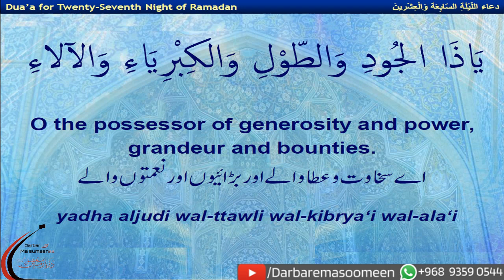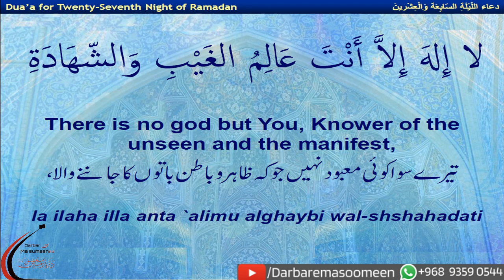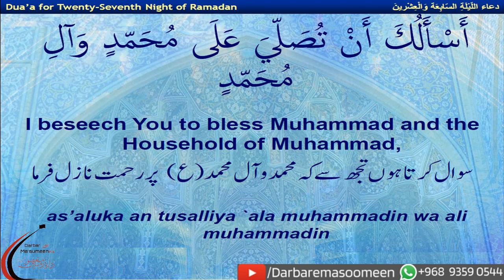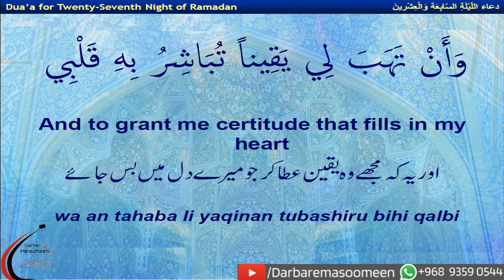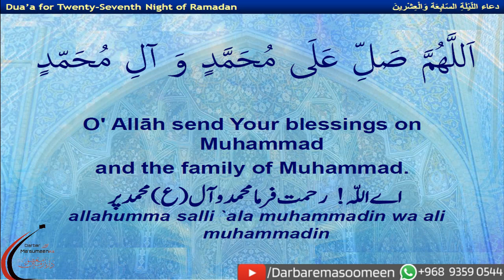Dua for 27th Night of Ramadhan_Arabic Recitation with Eng & Urdu Translations & Eng Transliteration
Duas for Last 10 Nights

Iltemas-e-Dua.
Imambargha Darbar-e-Ma'sumeen(A.S)